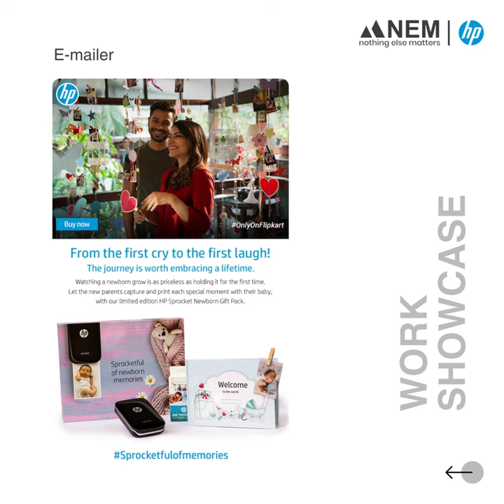Capturing Precious First Moments: HP Sprocket's Heartfelt Journey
Challenge: The product, Sprocket, needed more awareness among the audience, and we had the task of establishing HP Sprocket as a perfect gift for new & expecting moms. 🎁

Insight: 🌟 The Firsts.
Parents love to cherish their children's memorable moments, be it their first smile, word, or first steps. That's why they capture these moments in pictures and keep them locked in their hearts! 📸❤️ But how are we keeping track of our memories today? It's all in our phones, iPads, and Laptops, and they take forever to be found. With HP Sprocket, you have your memories printed at that very instant. 🖨️ Print your memories and travel back to those beautiful times. ✨

Idea: 💡 The main thought was around "the firsts". We chose Soha Ali Khan & Kunal Khemu, who were celebrating their daughter's first birthday 🎂🎈. The timing and purpose were just perfect. We created a video narrating the parenting journey of the star couple and the special moments around it. 📽️ We also associated with mom and dad influencers, parenting blogs, and communities. On the e-commerce front, we created an entire brand page dedicated to Sprocket. 🌐